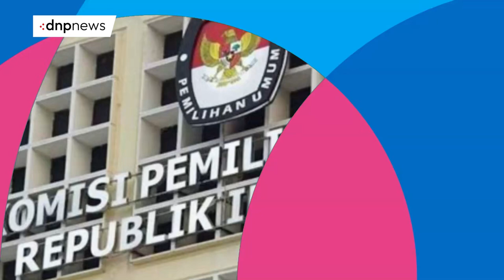MK Tolak Gugatan Uji Materi Mengenai Politik Uang! - DNP Evening News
Mahkamah Konstitusi atau MK menolak gugatan uji materi UU nomor 7 tahun 2017 bernomor 59/PUU-XXII/2024 tentang pemilu atau UU Pemilu agar "semua orang" yang terlibat dalam politik uang pemilu dapat dipid4n4.